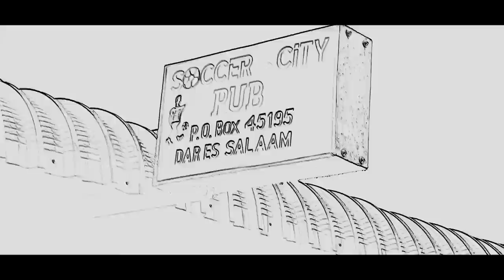"Round Hiii" - Tini B ft Kebin B (Watanabe)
tanzanian music video bongo flava fiesta hip hop africa